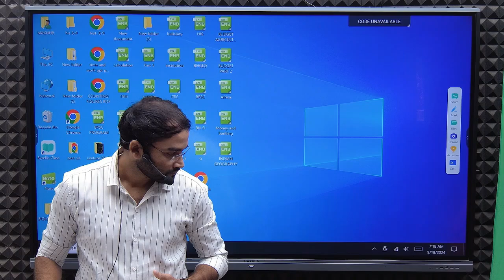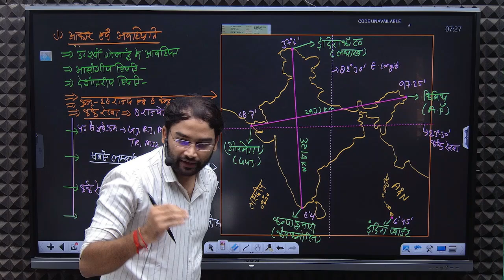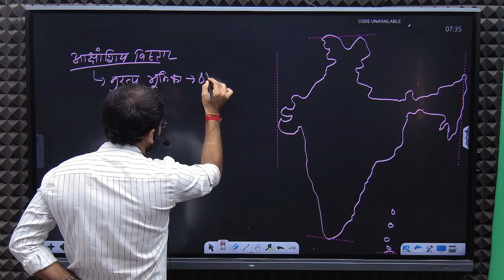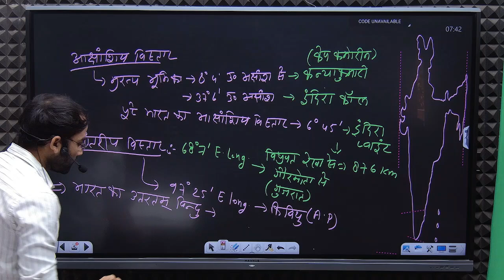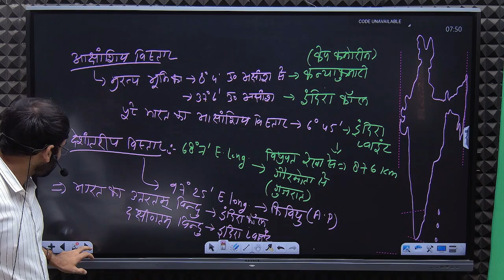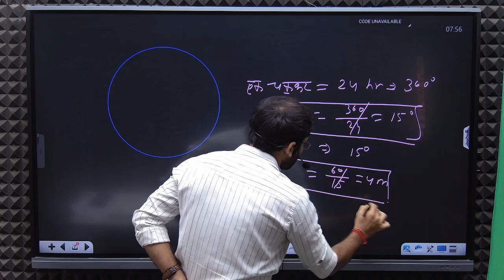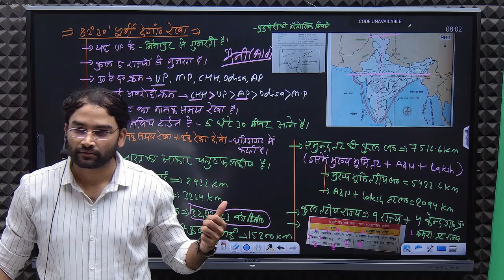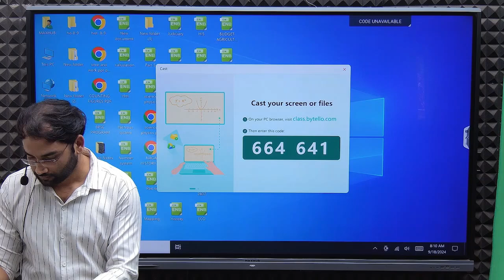INDIAN GEOGRAPHY//Topic:- India and it's introduction// By Dhiraj sir//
Lakshya civil services Gopalganj